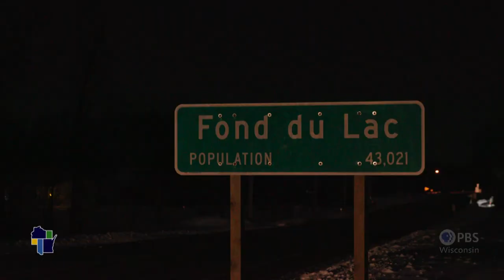Wisconsin Life | Fondy Blades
Sixteen skaters from across Wisconsin make up the Fond du Lac Blades Synchronized Skating Team and represent the United States at competitions around the world.